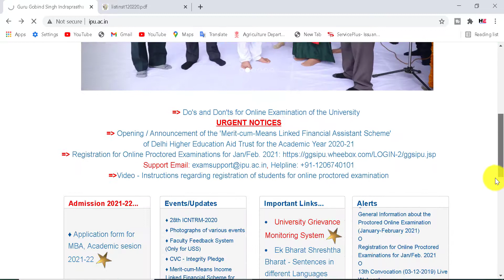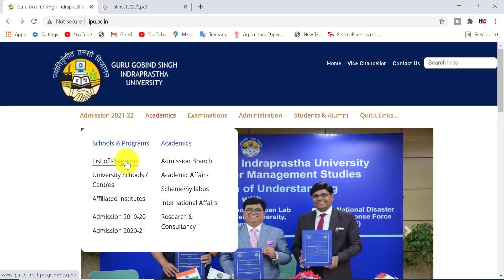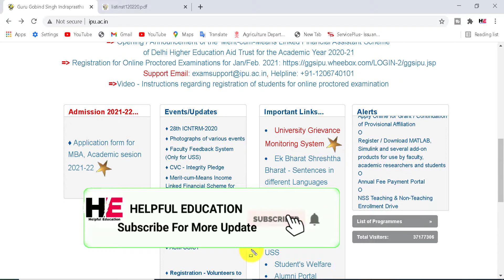IPU Admission 2021 | GGSIU Admission Date Released 2021 | IPU Entrance Exam 2021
IPU Admission 2021

Dosto Aaj ki is Video me, Maine Aapko is video me bataya hai ki guru govind singh indraprastha university ka admission date kab tak aayega.